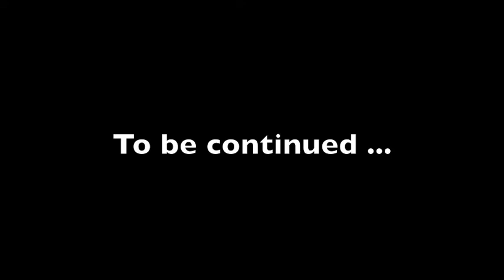Treningstimens videodagbok del 5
Bli med Kikki Stormo og Svein Solene på trening, se klipp fra prøver og hør hva regissør Kim Sørensen forteller skuespillerne i den femte delen av Treningstimens videodagbok.